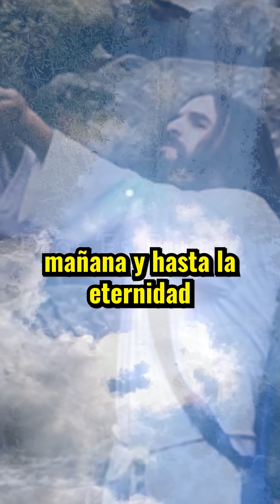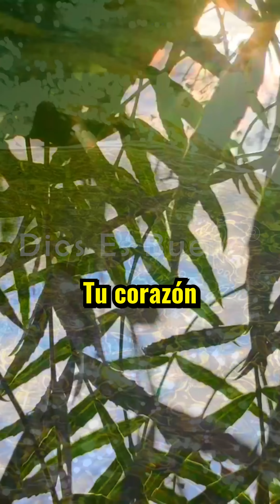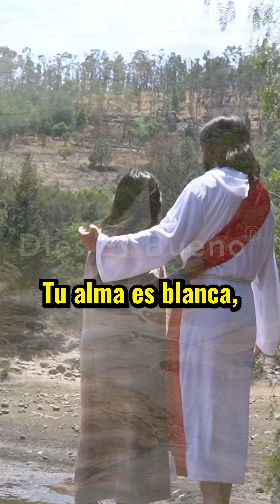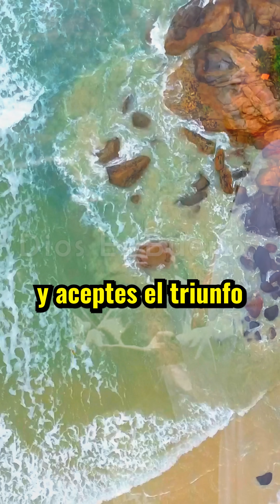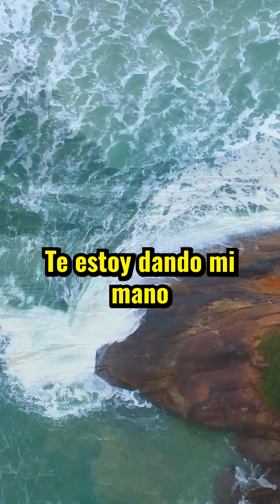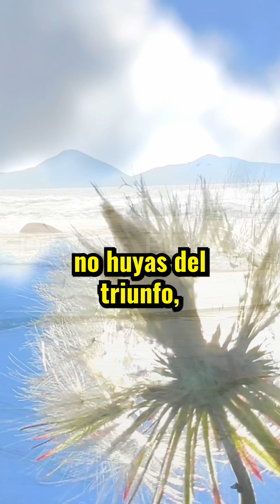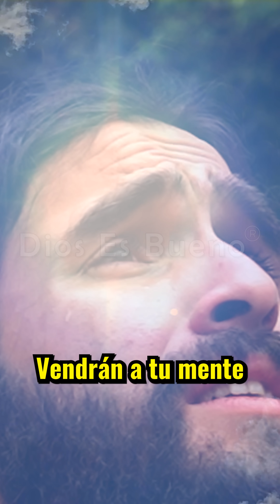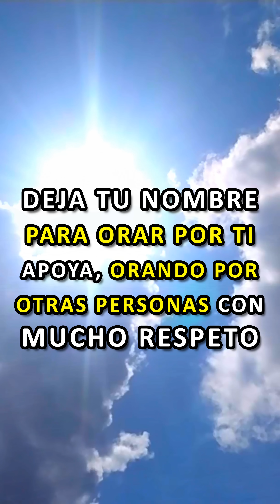DIOS TE HABLA HOY: Mis Bendiciones se Derraman, Como una Cascada de Agua Sobre tu Vida y tu Familia!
DIOS TE DICE HOY: Mis bendiciones se derraman, como una cascada de agua santa sobre tu vida y tu familia. En tu trabajo y en tu casa, nada ni nadie puede pararlas, quiero que recibas mi promesa y tengas Paz, estoy contigo todos los días desde que viste la luz, mi Presencia te rodea, mis ejercicios te guardan cada día y mi Santo Espíritu te guía hoy, mañana y por toda la eternidad. Amén Dios es Bueno, Dios te Habla Hoy, Escúchalo Mis Bendiciones se Derraman, Como una Cascada de Agua Sobre tu Vida y tu Familia